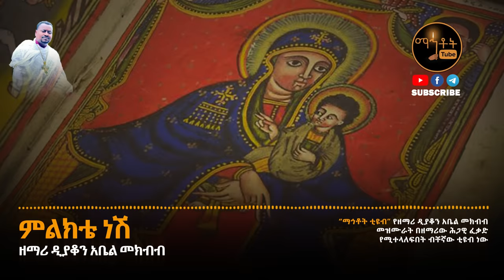🔴 አዲስ ዝማሬ "ምልክቴ ነሽ" ዘማሪ ዲያቆን አቤል መክብብ